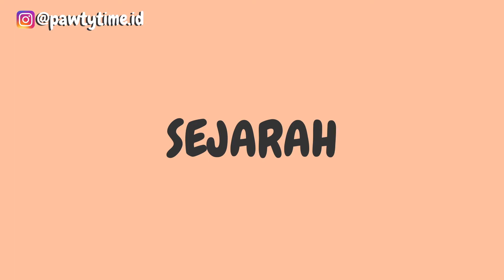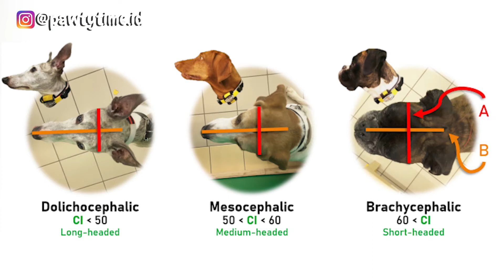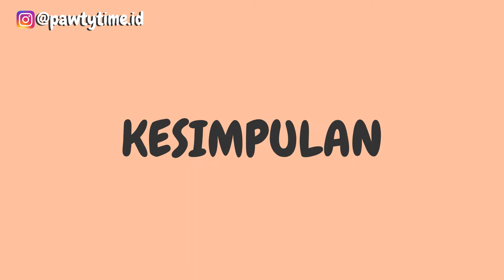SEMUA Tentang Pug | Fakta, Sejarah, Perawatan | Dogbreed 101: Pug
Halo semua! Hari ini kita akan bahas tentang salah satu anjing terlucu di dunia, anjing yang hidungnya pesek, wajahnya berkerut, dan matanya besar dan bulat. Siapa lagi kalo bukan anjing Pug! Kita akan membahas semua tentang anjing Pug, mulai dari sejarah, bentuk fisik, perilaku, kesehatan, dan kesimpulan bagi kalian yang ingin memelihara anjing Pug. Semoga video ini bisa memberikan gambaran pada kalian yang ingin tahu/ ingin memelihara anjing jenis ini, dan tinggalkan komentar dibawah jika ada informasi yang kurang! Jika kalian ingin request, silahkan juga tinggalkan komentar di bawah. Terimakasih udah nonton, sampai jumpa dan Stay Paw-sitive!

Timecodes:
0:00 - Intro
0:35 - Sejarah Pug
3:32 - Bentuk Fisik Pug
4:53 - Perilaku Pug
7:07 - Kesehatan Pug
9:25 - Kesimpulan & Perawatan Pug